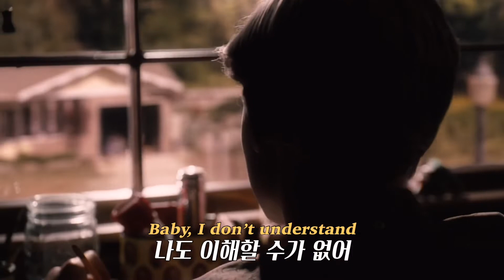🌆 난 네가 없으면 안돼 : 연수 (YEONSOO) - Weak 가사 해석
안녕하세요 지원을 받아 영상을 제작한 식물입니다
노래가 너무 좋죠!! 완전 겨울 느낌 상당히 ,,
연수님이란 아티스트 분의 노래인데,, 이 분 상당히 좋은 곡들을 많이 가지고 있습니다
자세한건 내일 플레이리스트,, 커밍 순,,
오늘도 감사합니디링다링동